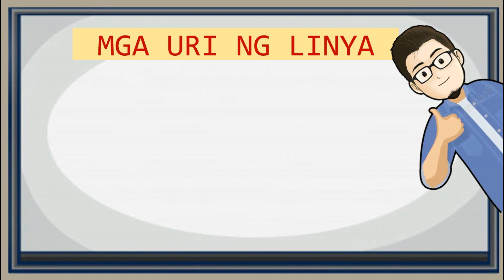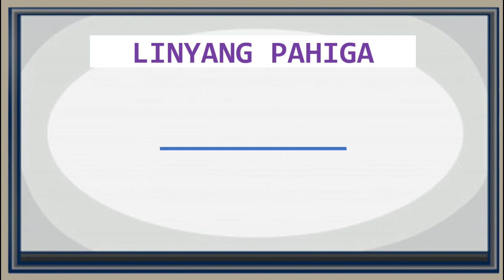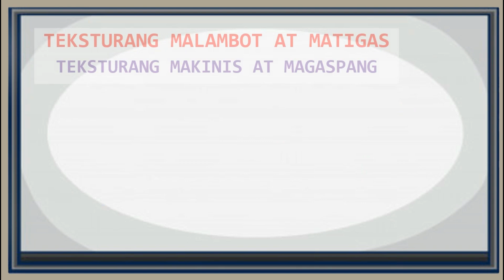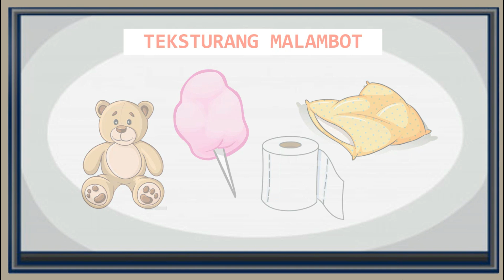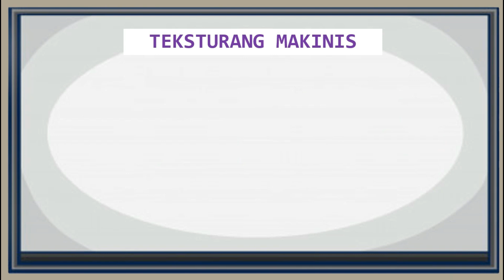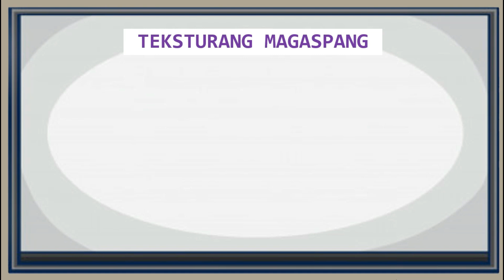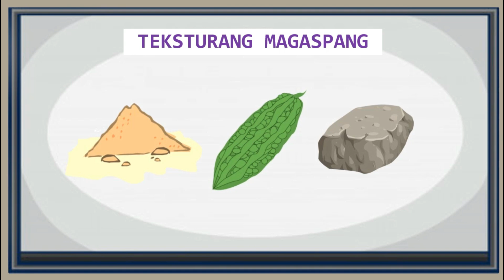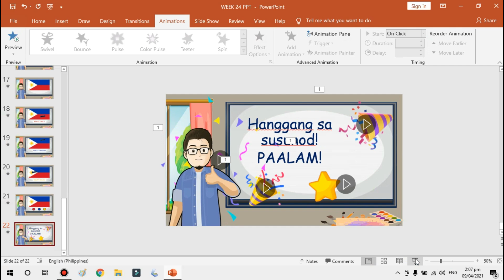WEEK 24 || MGA LINYA, TEKSTURA at MGA PANGUNAHING KULAY || FREE POWERPOINT SOFT COPY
WEEK 24 SOFT COPY